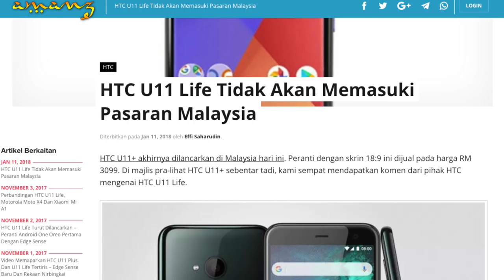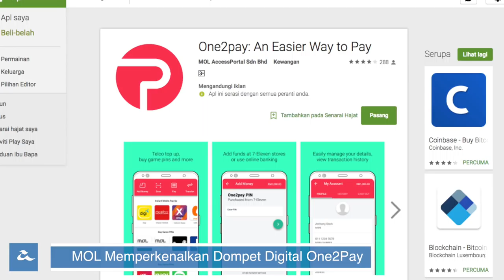Amanz24 - Digi Tapp, HTC U11+, OnePlus 6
Sebuah perkhidmatan telekomunikasi baru kini dilihat telah mula beroperasi, memfokuskan kepada generasi digital. Dinamakan Tapp, ia beroperasi pada rangkaian Digi 4G+, dan membolehkan pengguna menetapkan kuota yang ingin digunakan, dan menjual kembali kuota yang tidak digunakan kepada syarikat berkenaan kembali.

Pihak HTC kini telah melancarkan HTC U11+ untuk pasaran Malaysia, dimana peranti HTC dengan rekaan nirbingkai dan ciri Edge Sense ini ditawarkan pada harga RM3099 di Malaysia. Pada masa yang sama HTC turut menekankan yang mana mereka tidak akan menawarkan HTC U11 Life untuk pasaran tempatan.

MOL yang terkenal dengan penawaran platform pembayaran atas-talian kini turut memperkenalkan dompet digital mereka tersendiri dinamakan sebagai One2Pay, dan boleh mula digunakan di 7Eleven.

Pihak OnePlus kini berkongsi beberapa perkara mengenai telefon pintar akan datang, mengatakan ia mungkin hadir pada penghujung suku kedua 2018, dan menjalankan cip Snapdragon 845.

Dan akhir sekali, kini Facebook telah memperkenalkan perubahan pada News Feed, mengatakan mereka akan mengutamakan perkongsian daripada rakan-rakan dan ahli keluarga, berbanding perkongsian daripada FacebooK Pages.